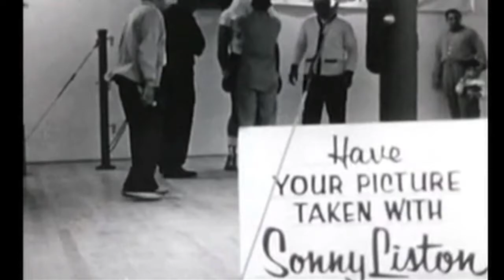Robert Lipsyte on Muhammad Ali